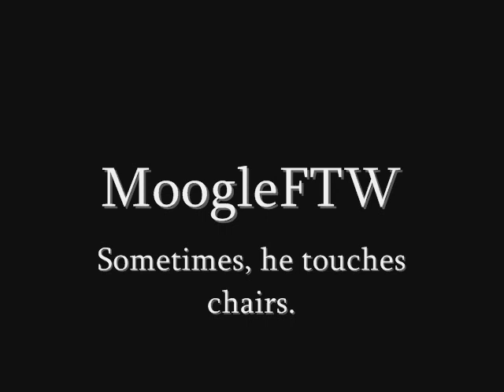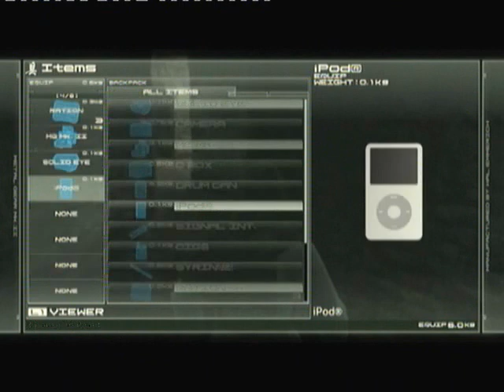Lets Play Metal Gear Solid 4 Part 3 - Chicken Basted In Wine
In this part I kill a man, and I'm not proud of it.